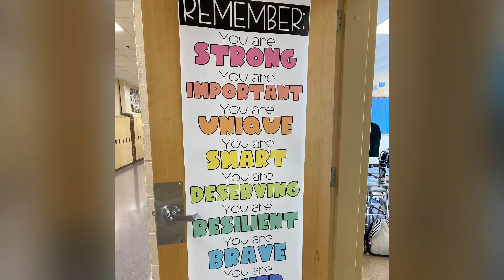Welcome Back, Saxe! 2022-23